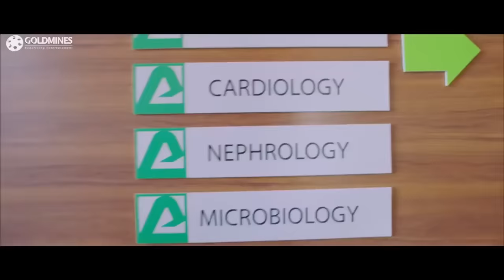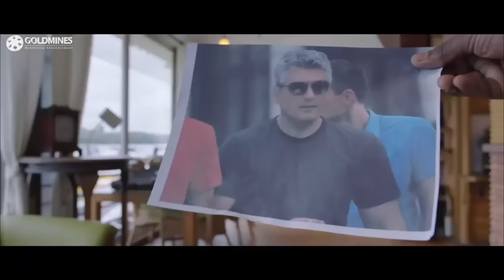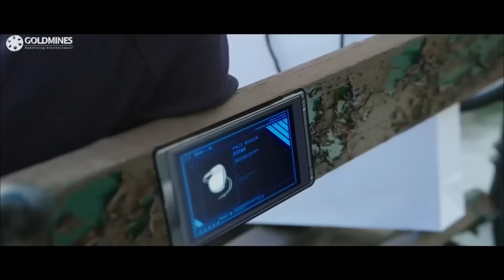हजारो लोगों के बीच अजित ने इस शातिर हैकर्स को ढूँढ निकाला | Vivegam - Part 2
A celebrated covert operation specialist Ajay Kumar is assigned a high risk mission to retrieve the detonation codes for deadly plutonium weapons stolen by terrorists to upset the world order. After putting his unparalleled skills to use he finds himself on the verge of successfully completing the mission, only to be shocked by treasonous acts which he wouldn't have even dreamt of. He is then left to deal with overwhelming odds stacked against him in order to survive.

Movie:- Vivegam | Part - 2
Starcast:- Ajith Kumar, Vivek Oberoi, Kajal Aggarwal, Akshara Haasan